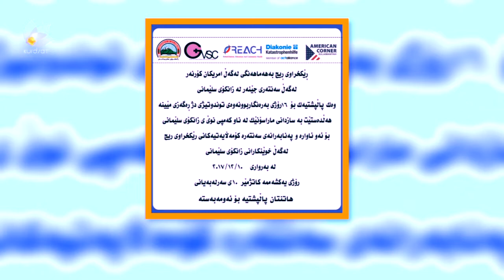چالاكییەكانی توندوتیژیی دژی ژنان لەسلێمانی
رێكخراوی ئەمێریكان كۆرنەر لەزانكۆی سلێمانی و رێكخراوی ریچ چالاكییەك بەرێوەدەبەن
هاوبیر محمد
خەڵات ئەحمەد